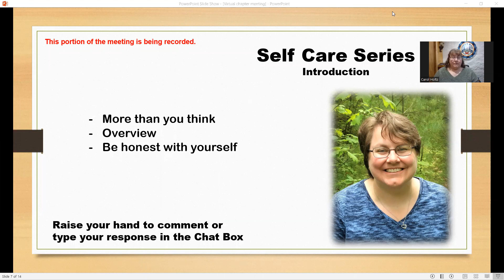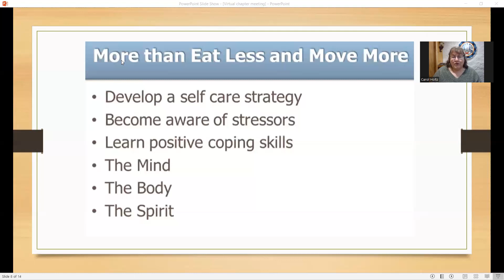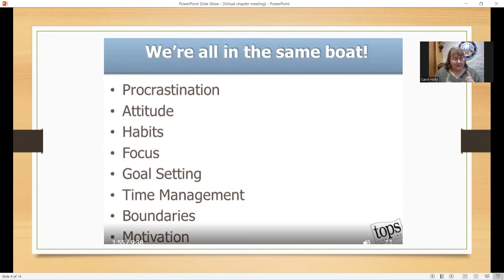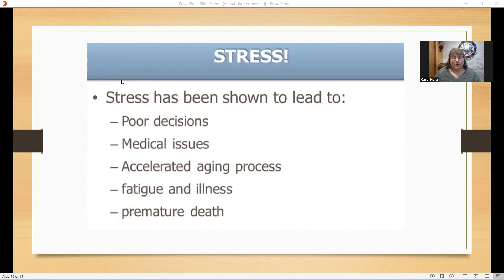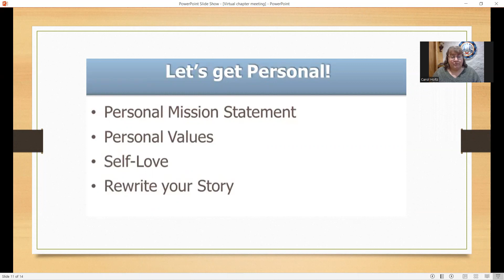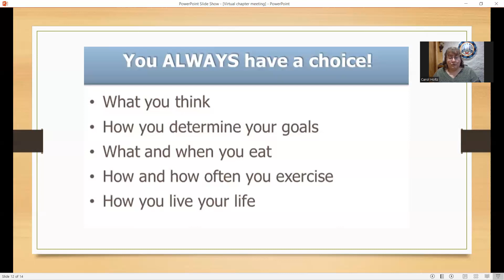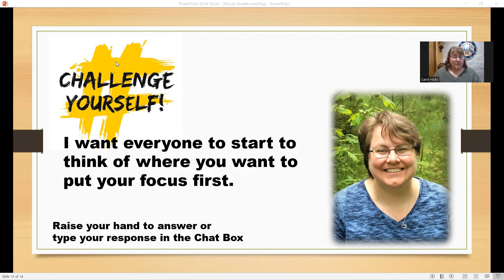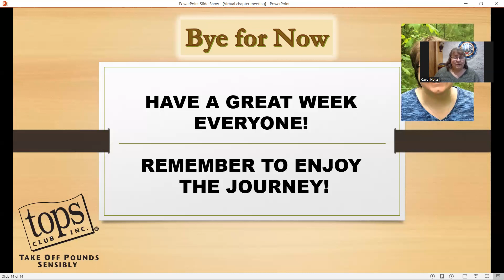What happens at an online TOPS meeting?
Take a peek inside one of our online meetings, led by facilitator Carol Holtz, as we dive into the self-care series. If you're making it a point to prioritize self-care in 2023, maybe you'll want to join us. TOPS online membership is open to anyone, regardless of where you're located -- so perhaps you're near an in-person chapter, or maybe you're not. All you need is a free Zoom account to become an online friend. Hope to see you there! Go to tops.org for more information about joining.